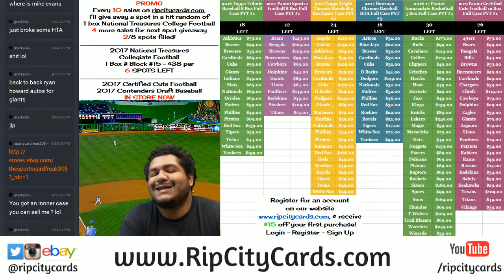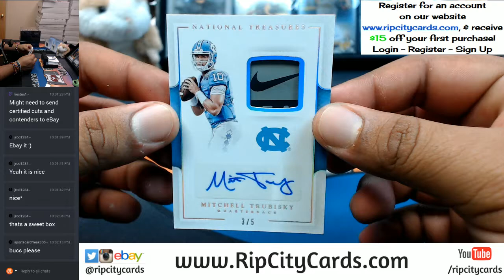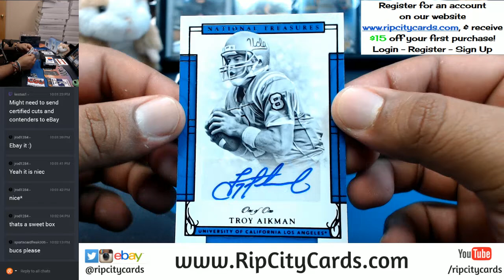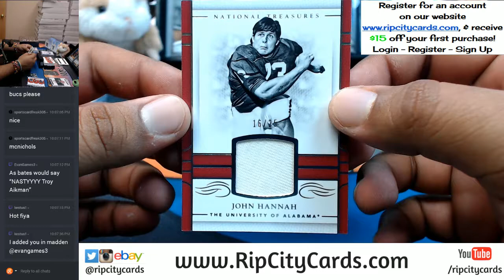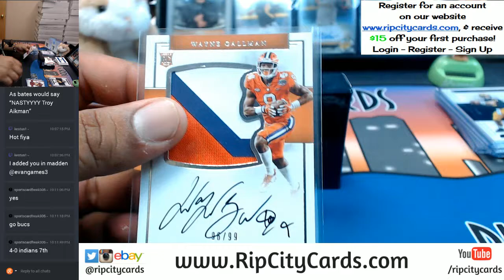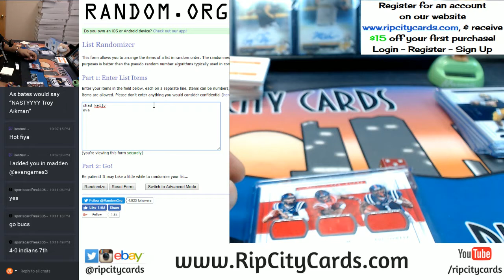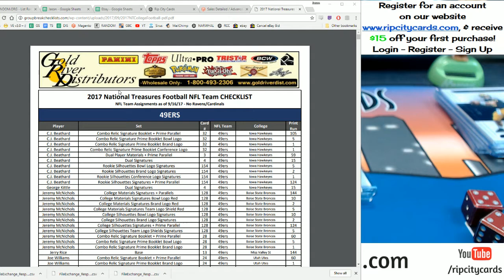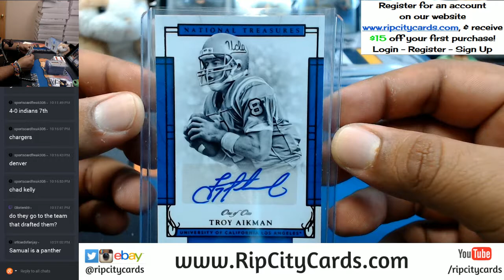2017 National Treasures Collegiate Football 4 Box Full Case Break #1 eBay